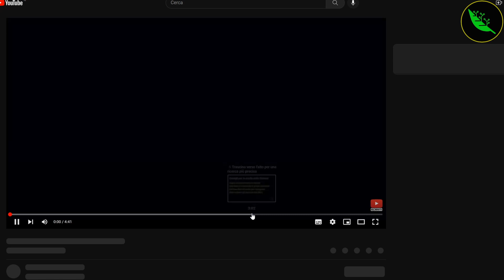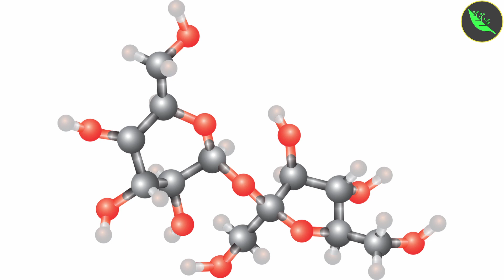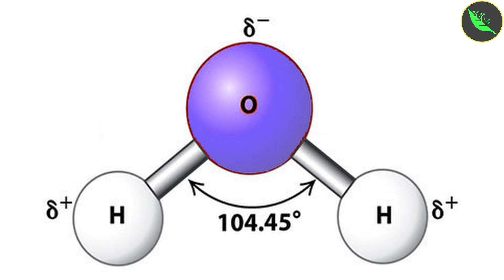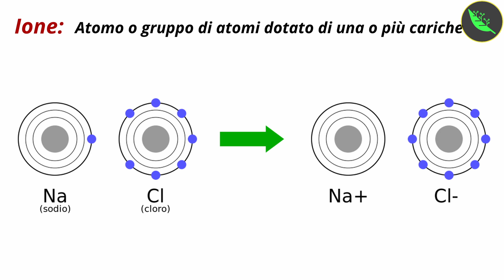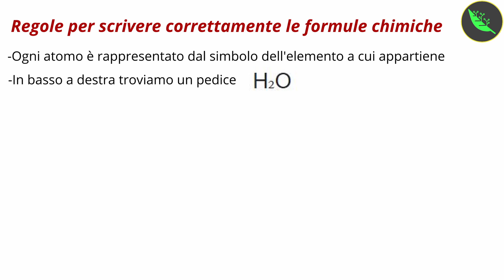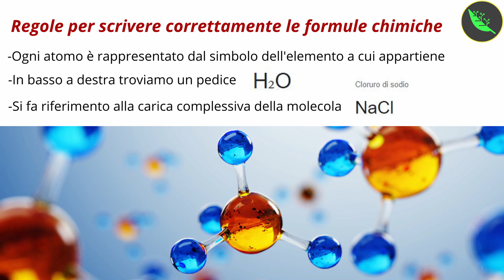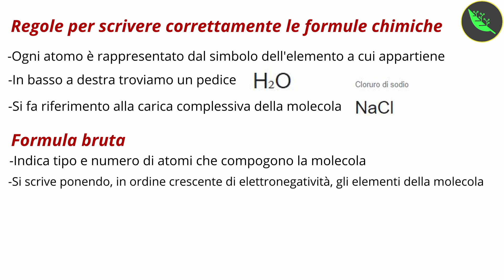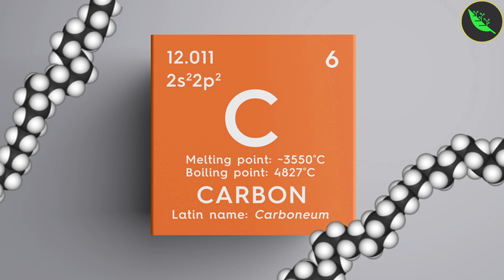MOLECOLE , COMPOSTI , IONI e FORMULE CHIMICHE -Chimica Lezione 16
Ciao a tutti da AboutBiology!🌱
All'interno di questo video capiremo la differenza tra molecole e composti ed entreremo nel linguaggio della chimica, approfondendo le formule chimiche. Vedremo infatti le regole per scrivere le formule chimiche di un composto, parleremo anche di ioni, anioni e cationi. Per concludere trattando della differenza tra formula bruta, o empirica, formula minima, molecolare e formula di struttura. Con cenni all'importanza del carbonio nei composti organici.

00:00 Intro
00:25 Le formule chimiche
1:10 Cos'è una molecola?
1:40 Cos'è un composto?
2:10 La differenza tra molecole e composti
2:30 Cos'è uno ione?
3:00 Anioni e Cationi
3:45 Come scrivere le formule chimiche
5:45 Formula bruta o formula empirica
6:10 Formula minima e formula molecolare
6:20 Formula di struttura
6:45 L'importanza del carbonio
7:45 Conclusione